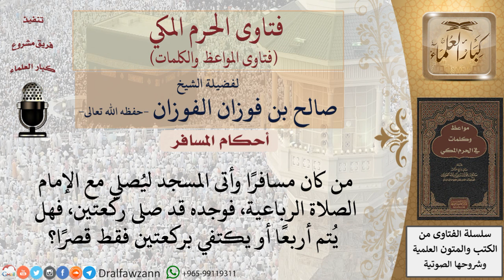ما حكم صلاة المسافر مع إمام مقيم؟ للشيخ الفوزان